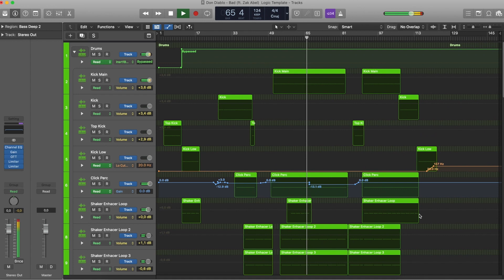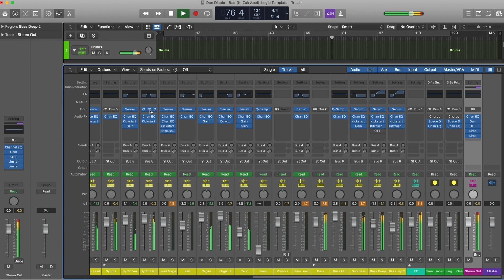Don Diablo - Bad (ft. Zak Abel) (Logic Pro Remake)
💻 A deconstructed Logic Pro Remake version of "Bad", by Don Diablo in collaboration with Zak Abel. And released by Musical Freedom Records. A track with a lot to learn about Transitions, Drums, Beatmaking, Sub Basses, Fx, Song Structure, Vocals, and many more modern House Music Production Elements.

🎹 The Template was made for Logic Pro X, using Xfer's Serum v1.334 (or higher), and Nicky Romero's Kickstart 2 Vst Plugins. Also making use of, Stock FX and Stock Instruments. House Style samples for beginners are included, with a full arrangement Beat. Both fully Mixed and Mastered, ready for you to download and start playing it!

⚙ Template Specifications ⚙
📌Software, DAW: Logic Pro X 10.5.1 (or higher).
📌Song Key: G Min
📌Time Length: 4:04
📌Genre: House / Future House